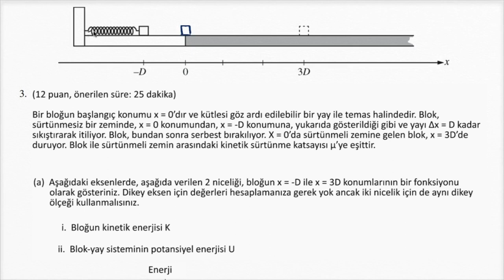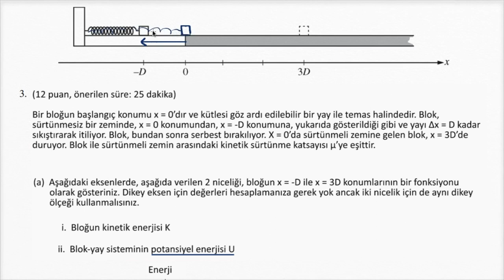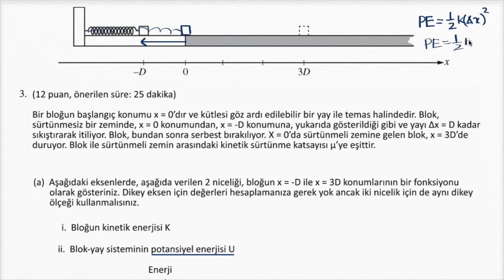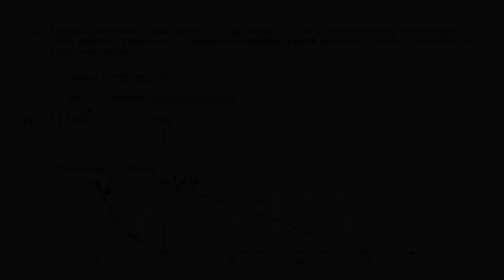Fizik Sınav Soru Çözümü 3a: Potansiyel ve Kinetik Enerji (Fen Bilimleri) (Fizik)